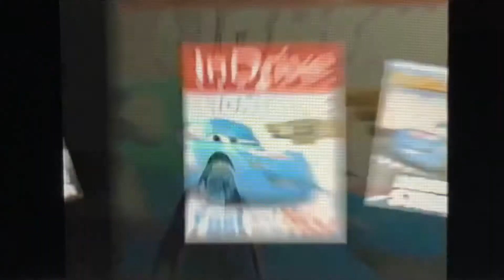Cars 2006 Dinoco lightning McQueen in full screen